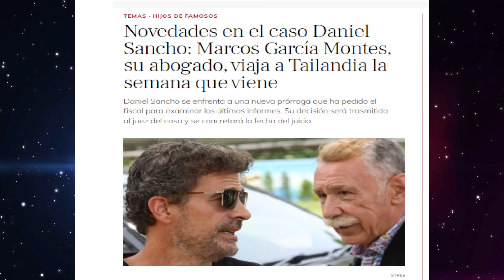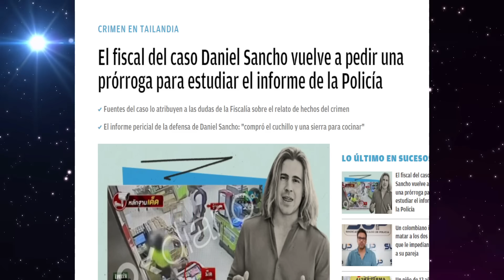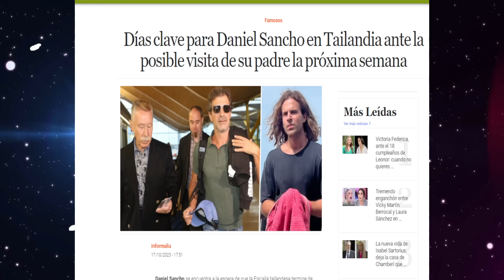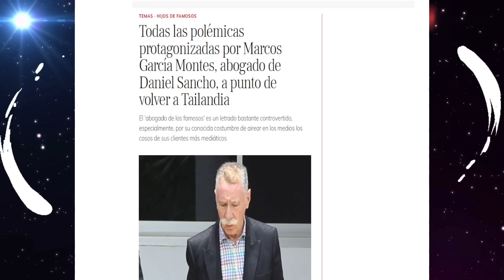💥FISCAL de Tailandia CUESTIONA INFORME POLICIAL del CASO Daniel Sancho y Edwin Arrieta con PRÓRROGA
Novedades desde Tailandia con el caso Daniel Sancho y Edwin Arrieta. La fiscalía vuelve a dudar de la investigación policial y en los próximos días acudirá Marcos García Montes (sin Rodolfo Sancho) . Además, la trama de apuestas online de Big Joke se podría complicar en las próximas horas.